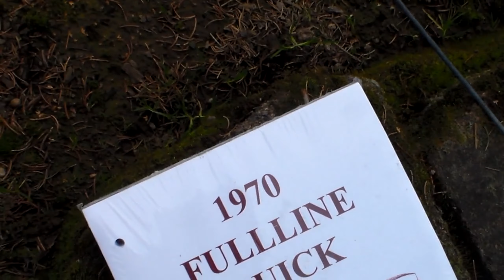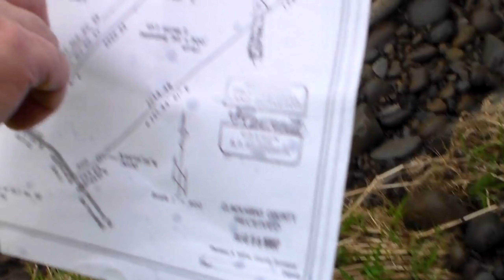Old Squarebody Hauling HUGE RV!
In this episode, Jamie and I finally get our temporary home hauled out to the Classic Truck Ranch. We'll use the 1983 Chevy 3/4 Ton 4x4 Squarebody I just resurrected specifically for this job. I'll also meet with a High-Tech Surveyor who will show us where our 25-Acre River property extends to.
Episode #29 in the Classic Truck Ranch Series.